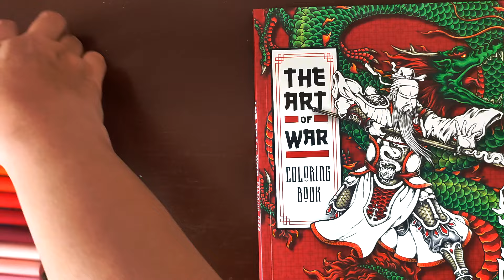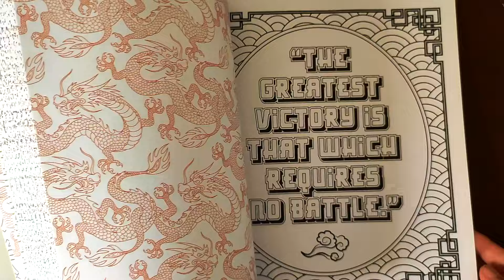Super Easy Colouring With Crayola Super Tips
Adult Colouring Book : The Art of War Colouring Book.
Art Supplies used : Crayola Super Tips.
For the Background,I used Yellowish Green Mist. I also used Inca Gold Metallic Watercolour.Both are Whitenights Watercolour by Nevskaya Palitra.

Buy a SUPER THANKS, while watching the videos, which directly supports my channel.